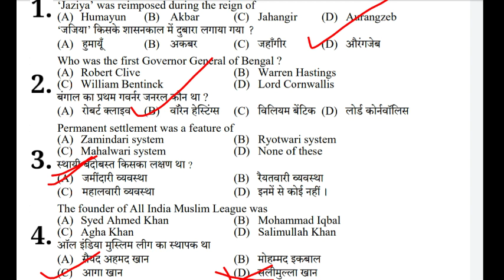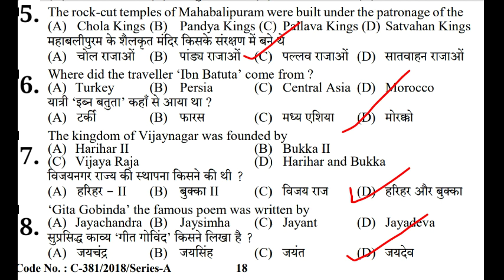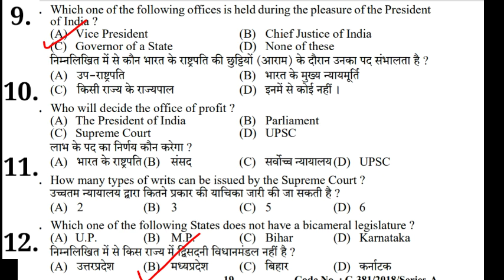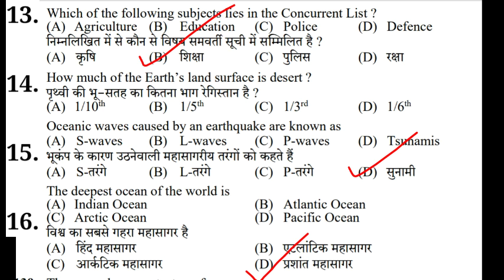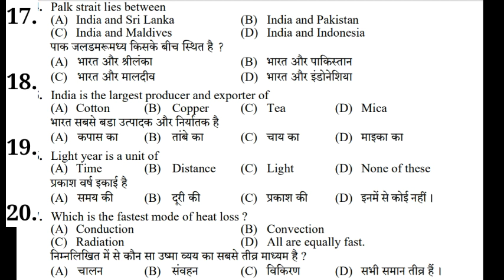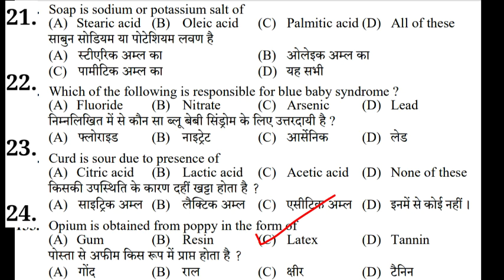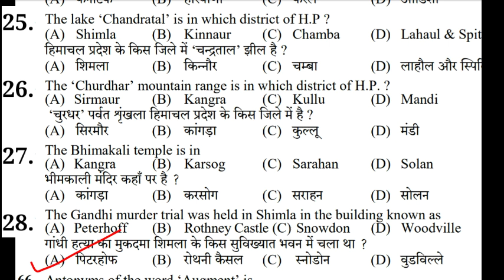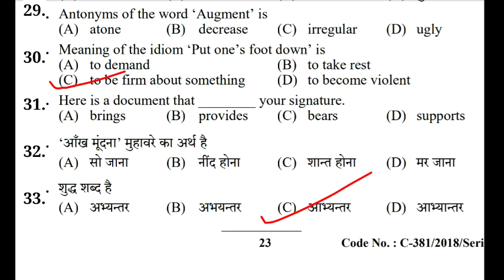Hp Police Exam 2022// Hp Police mock test // Hp police practice set, Mock test Hp police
Hp Police Exam 2022//Hp Police mock test, Hp police practice set, Hp police written test

Hp police exam date, hp police exam date
hp police gk questions in hindi,hp police constable exam 2021, Hp police Constable Questions, Gk for Police exam
hp police recruitment 2021,hp po
 questions for hp police exam,himachal pradesh police exam,mock test for hp police exam,live class for hp police exam, Hp police math questions, hp police science questions, hp Police english questions, hp police reasoning question crash course for hp police exam 2021,